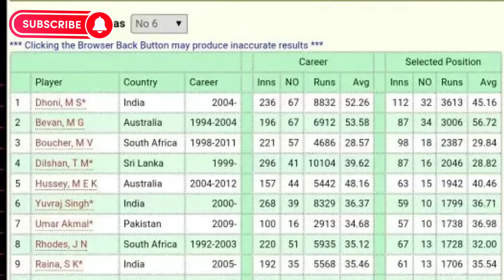MS Dhoni Lifestyle | Biography | Life Story | Mahendra Singh Dhoni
msdhonilifestyle
msdhonifestyle
ms dhoni lifestyle
ms dhoni life style
ms dhoni lifestyle
ms dhoni ki lifestyle
dhoni lifestyle
dhoni life style
ms dhoni lifestyle 2022
ms dhoni lifestyle 2021
ms dhoni lifestyle 2020
ms dhoni lifestyle 2023
ms dhoni lifestyle 2019
ms dhoni lifestyle2022
lifestyle of ms dhoni
ms dhoni lifestyle video
dhoni lifestyle 2020
dhoni lifestyle 2021
dhoni lifestyle 2022
ms dhoni lifestyle in hindi
ms dhoni lifestory
ms dhoni,dhoni
mahendra singh dhoni
ms dhoni live
ms dhoni songs
ms dhoni movie songs
m.s. dhoni
ms dhoni live on facebook
ms dhoni live today
ms dhoni news
latest dhoni movie
ms dhoni batting
ms dhoni live press conference
ms dhoni latest bollywood film
ms dhoni retirement
msdhoni songs
dhoni live today
ms dhoni live on instagram
dhoni live
ms dhoni live on 25 september
dhoni songs
all songs ms dhoni
ms dhoni live news
latest dhoni movie songs
ms dhoni batting
dhoni batting
ms dhoni
dhoni
batting
dhoni best batting
mahendra singh dhoni
ms dhoni t20 best batting
ms dhoni best batting
ms dhoni batting in ipl
ms dhoni test batting
ms dhoni best finishes
ms dhoni cricket batting
dhoni batting highlights
dhoni agressive batting
ms dhoni test cricket batting
ms dhoni 2007 world cup batting
dhoni batting cricket highlights
ms dhoni in t20
ms dhoni best shots
dhoni six
dhoni best finish ever
ms dhoni income
ms dhoni
ms dhoni net worth
ms dhoni lifestyle
ms dhoni biography
dhoni,mahendra singh dhoni
ms dhoni house
ms dhoni wife
ms dhoni cars
ms dhoni family
ms dhoni salary
ms dhoni bikes
dhoni income
ms dhoni life story
ms dhoni income 2022
ms dhoni car collection
ms dhoni annual income
ms dhoni songs
ms dhoni daughter
m s dhoni income
ms dhoni income
ms dhoni bike collection
ms dhoni ipl income
ms dhoni income.